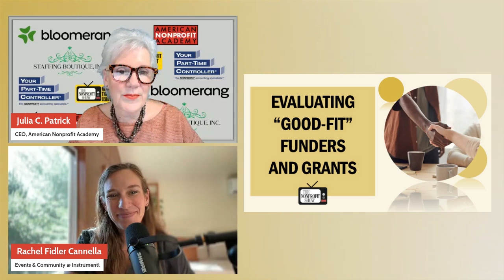Nonprofit Grant Prospecting Playbook (finding grants)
Understanding the intricacies of grant prospecting for nonprofits with a peek into the challenges and strategies surrounding the grant-seeking process. Featuring special guest Rachel Fidler Cannella from Instrumentl.com

Rachel begins by providing insights into how Instrumentl's platform simplifies grant management. She highlights the platform's ability to consolidate various aspects of the grant process, from prospecting to tracking funders, which is particularly beneficial for small nonprofit teams where one person often wears many hats. "Instrumentl is an all-in-one grants platform management system," she explains, noting its efficiency and collaborative tools that help nonprofits manage their grant-seeking efforts more effectively.

A big part of this informative discussion is the misconception that grant writing is a simple task. Rachel describes the need for a deliberate approach, saying how many organizations fail to consider whether they are truly a good fit for a grant before applying. She explains: “On average, 75% of grant writers spend 10 hours or more on a single application.” This statistic highlights the significant time investment required, making it essential for organizations to carefully evaluate each opportunity to ensure it is worth the effort.

The conversation also touches on the latest changes in grant writing, with a focus on the integration of new technologies, including AI. Rachel discusses how AI tools, such as Instrumentl’s grant rating feature, are helping grant writers streamline their work, allowing them to reuse and adapt content more efficiently. This innovation, she suggests, could significantly reduce the time spent on each application, ultimately allowing organizations to apply for more grants without increasing their workload.

Show host Julia Patrick, and Rachel, conclude with a chat about the critical role that grant writers play in the nonprofit sector. Despite the often isolating nature of the work, they are instrumental in securing the funds that keep nonprofit organizations operational. As Rachel aptly puts it, “Grant writers are the backbone of so many organizations,” a sentiment that resonates with anyone familiar with the demanding and vital role these professionals play.